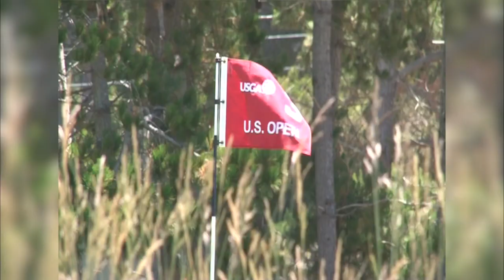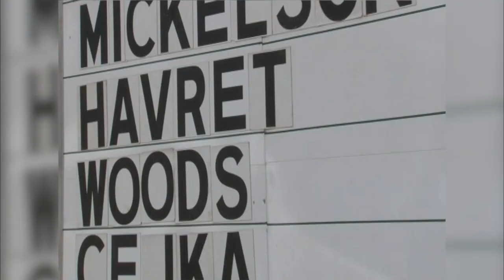Grégory Havret, Pebble dans la peau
Il y a 10 ans, Grégory Havret écrivait l'une des plus belles pages de l'histoire du golf français en terminant 2e de l'US Open à Pebble Beach. Pour nous, il se replonge avec plaisir dans ce moment magique. 😍🇫🇷